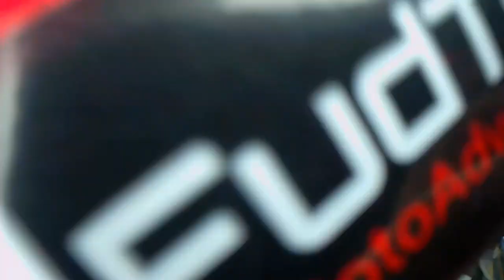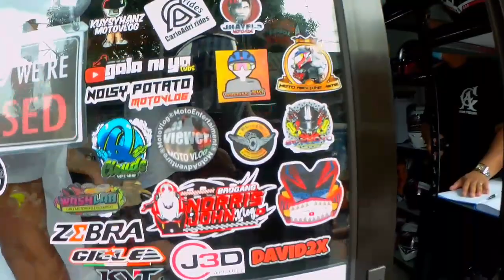grand opening ng PERSTAYM MOTO. dinagsa ng tao grabe. nagkagulo ng dumating ang LASQUAD😮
kumusta mga kamotmot.
sa wakas nakita kuna rin ang mga idulo .
solid.
ang daming motovloggers na nagpunta dinagsa ang PEARSTAYM MOTO.
salamat sa lahat ng mga nakasama.
sa mga bagong kaibigan.

tara nat panoorin natin ❤